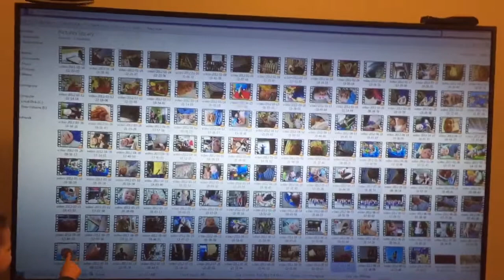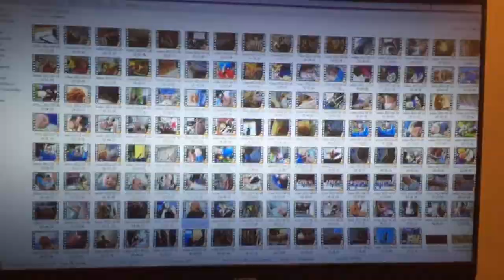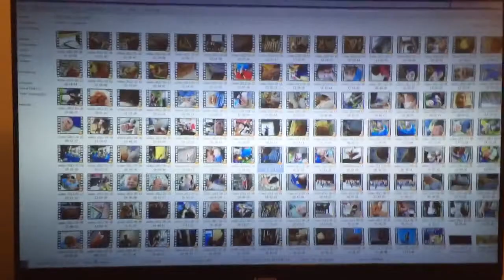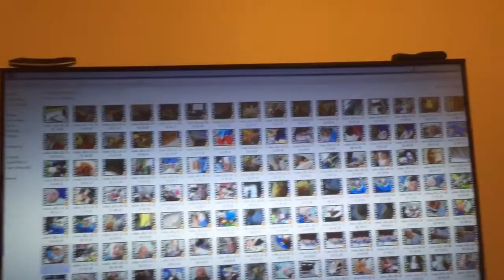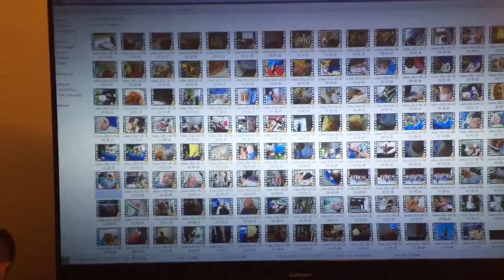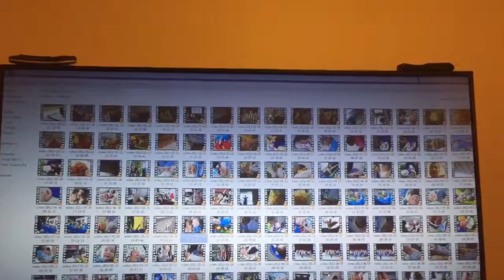reminiscing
3 years ago